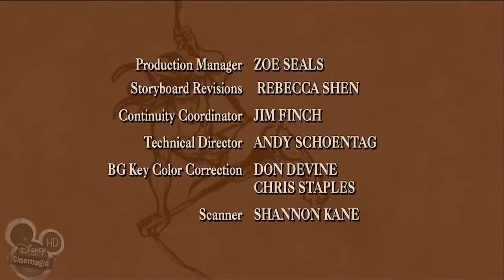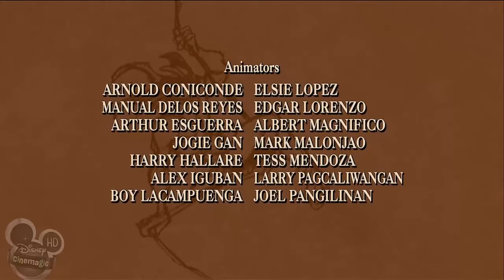The Legend of Tarzan Episode 2 - Trading Post